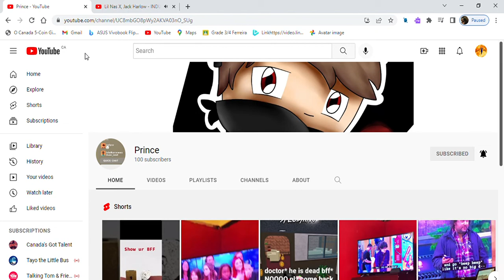Shoutout to Prince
he wanted me to give him a shoutout so i was like why not